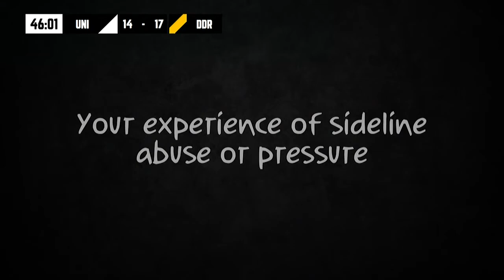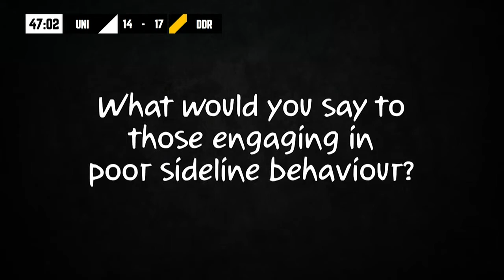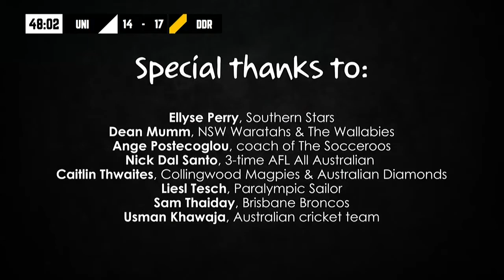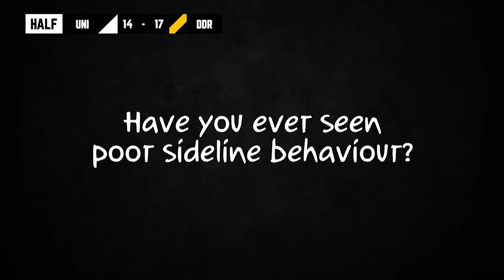NTRU RND06 Casuarina Cougars v Palmerston Crocs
NT Rugby Union. Round 6. Casuarina Cougars v Palmerston Crocs. Saturday 28 November 2020. Rugby Park, Marrara NT.